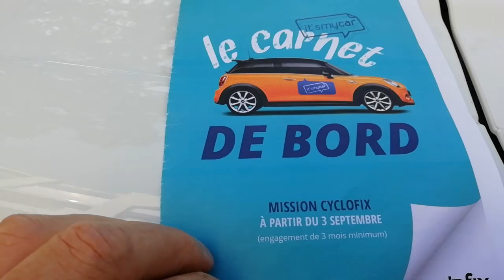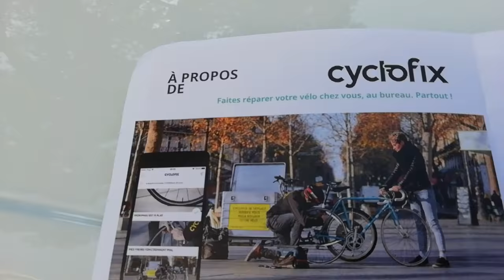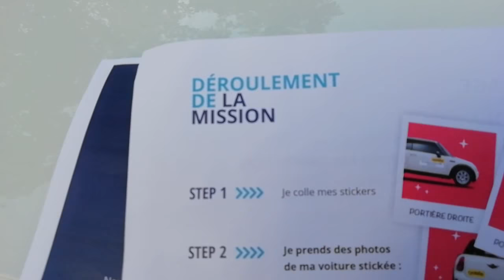PUB SUR VOITURE BONNE IDEE.bon de 50 euros d'essence reçu.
Super j'ai reçu un cadeau un bon d'essence de 50 euros

 Cyclofix, faites réparer votre vélo où vous voulez. Téléchargez l'app et gardez toujours votre réparateur
Réparation vélo à domicile, au bureau... Cyclofix répare votre vélo dans la journée. Simple, rapide. 15000+ clients satisfaits.

Vous voulez gagner de l'argent avec votre voiture ,suffit de coller de petits stiskers.
inscrivez vous avec mon code parrain :BRUNOG59
lien

Vous pourrez parrainer une fois inscrit et gagnerez 5 euros pour chaque filleul.
Changement d'une chambre à air14.99€
Changement d'une chambre à air sur vélo hollandais, électrique, cargo...25.99€
Changement d'un pneu32.99€
Changement d'un pneu anti-crevaison52.99€
Changement d'un pneu sur vélo hollandais, électrique, cargo...42.99€
Changement d'un pneu anti-crevaison sur vélo hollandais, électrique, cargo...64.99€
Dévoilage d'une roue14.99€
Changement d'une roue AV VTC (pneu et chambre à air non fournis)62.99€
Changement d'une roue AR VTC (transmission, pneu et chambre à air non fournis)64.99€
Changement d'une roue AV Route (pneu et chambre à air non fournis)69.99€
Changement d'une roue AR Route (transmission, pneu et chambre à air non fournis)69.99€
FREINAGE
Réglage des freins AV et AR17€
Changement et réglage d'une paire de patins17.99€
Changement et réglage d'une paire de patins pour freins hydrauliques22.9€
Changement d'un câble + gaine pour frein à patins (réglage inclus)20€
Changement d'un câble + gaine pour frein à disque (réglage inclus)20€
Changement d'un étrier de frein v-brake, cantilever ou classique29.9€
Changement d'un étrier de frein route34.99€
Changement d'un levier de frein (pour système v-brake, cantilever ou classique)18.99€
Réglage freins à disques mécaniques AV et AR19€
Changement d'une paire de plaquettes de freins27.99€
TRANSMISSION
Réglage des vitesses19.99€
Changement d'une chaîne 1/6/7/8 vitesses29.99€
Changement d'une chaîne 9 vitesses39.99€
Changement d'une chaîne 10 vitesses43.99€
Changement d'une roue libre ou cassette 5/6/7/8 vitesses34.99€
Changement d'une roue libre vissée 7 vitesses megarange39.99€
Changement d'une cassette 9 vitesses39.99€
Montage/graissage d'un pédalier24.99€
Changement d'un pédalier 3 plateaux44.99€
Changement d'un boîtier de pédalier59.99€
Changement d'un dérailleur AV 3 plateaux46.99€
Changement d'un dérailleur externe 5/6/7 vitesses44.99€
Changement d'un dérailleur externe 8 vitesses49.99€
Changement d'un dérailleur externe 9 vitesses74.99€
Changement d'un câble + gaine de dérailleur (réglage inclus)20€
Changement d'une manette de dérailleur 3/7/8 vitesses39.99€
Changement d'une manette de dérailleur 9 vitesses46.99€
Changement d'une manette de dérailleur 10 vitesses54.99€
Changement d'une manette de dérailleur poignée tournante 3/6/7 vitesses32.99€
Changement d'une manivelle gauche24.99€
Installation d'une paire de pédales (pédales incluses)29.99€
Réglage du jeu d'un moyeu17.99€

Prise en charge SAV constructeur (batterie, moteur, contrôleur, capteur de pédalage etc)30€
Etalonnage du capteur de couple20€
RÉVISIONS
Pack entretien + graissage transmission24.99€
Mise en service vélo acheté sur Internet49€
Nettoyage et lubrification vélo29.99€
Révision complète : contrôle/serrage points de sécurité (freins, direction), graissage/contrôle transmission, réglage dérailleur, gonflage pneus35€ 29€
AUTRES
Réglage jeu de direction12.99€
Installation d'une béquille (béquille fournie)32.99€
Installation d'un porte-bagages AR (porte bagage fourni)49.99€
Installation d'un porte-bagages AV (porte bagage fourni)64.99€
Changement d'une selle Ville (selle incluse)44.99€
Changement d'une selle VTC (selle incluse)46.99€
Changement d'une selle Route (selle incluse)56.99€
Installation d'un petit accessoire9.99€
Installation d'un gros accessoire18.99€
Installation d'une paire de gardes-boue à clips (gardes-boue inclus)34.99€
Installation d'une paire de gardes-boue à tringles (gardes-boue inclus)49.99€
Remplacement guidoline39.99€
Remplacement tige de selle34.99€
Découpe de cadenas (pièce d'identité obligatoire)35€
Réservez votre réparation de vélo en quelques clics

Nos réparateurs se déplacent dans Paris, Strasbourg, Bordeaux, Grenoble, Lille ou Lyon pour réparer votre vélo quand vous le voulez.

Renseignez votre adresse et la date de réparation souhaitée pour commencer la réservation.

9 Cité Rondelet, 92120 Montrouge, France

04/09/2018
 Moins cher qu'en magasin

Tarifs tout compris: pièces et main d'oeuvre